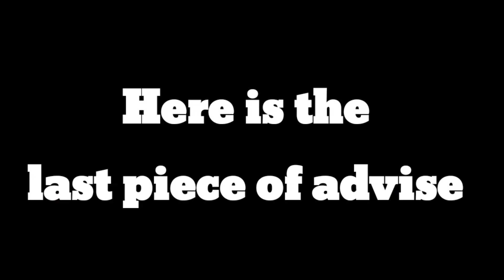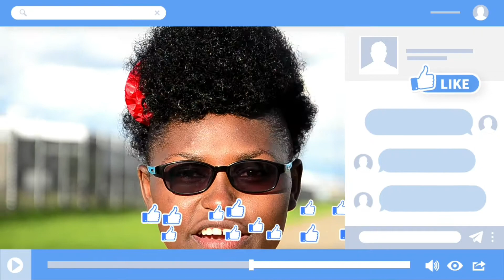YOUTHS should see this!!! Really inspiring | One of the best motivational video 2021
Youths should see this!!! one of the best motivation videos by an experienced grandmother

The video was taken and edited by Realers photography and production